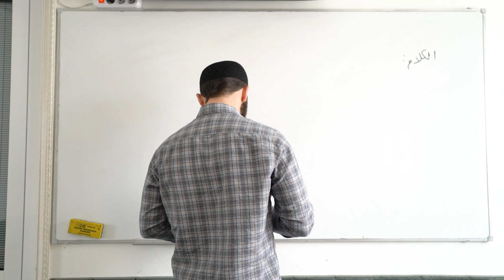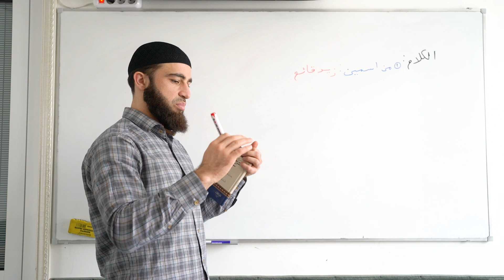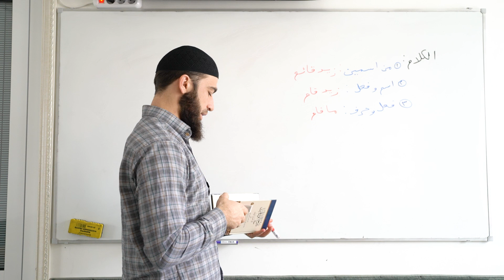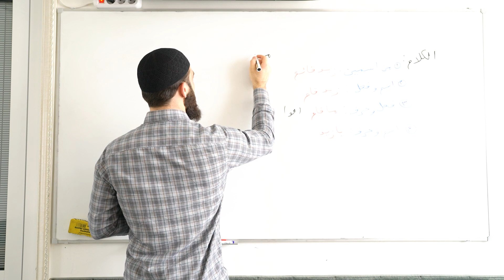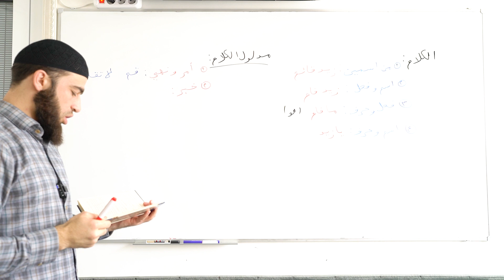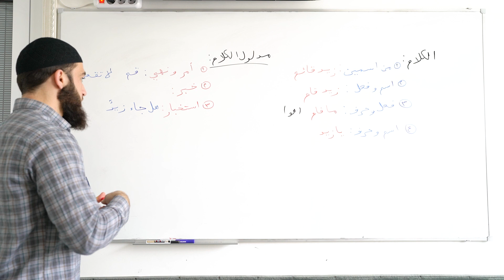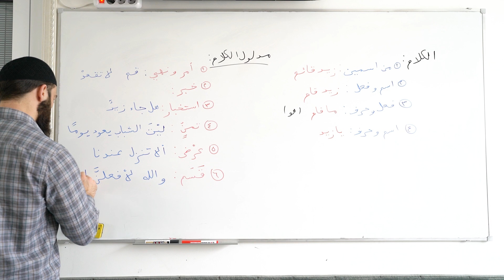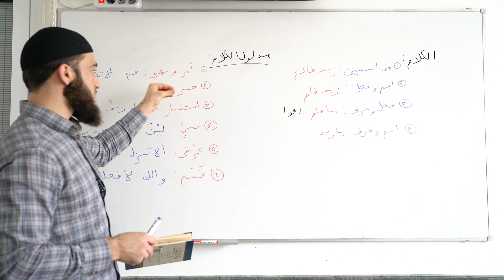شرح الورقات - 5 (أبواء أصول الفقه؛ أقسام الكلام)